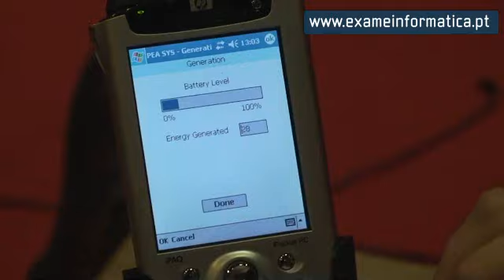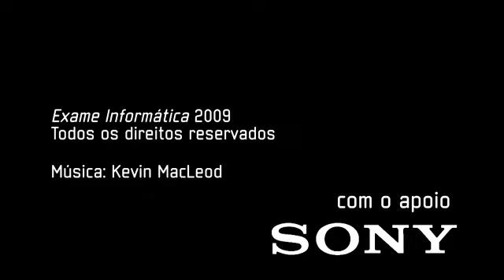Per Man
Toda a energia produzida pelos seres humanos pode ser usada para uso doméstico. Pelo menos é que garante a equipa Per Man, da Universidade Nova de Lisboa